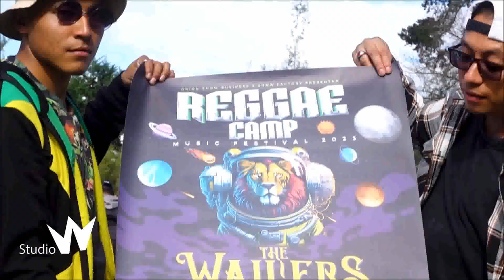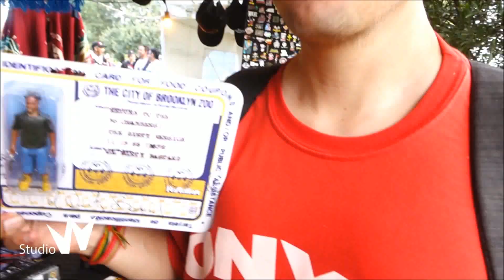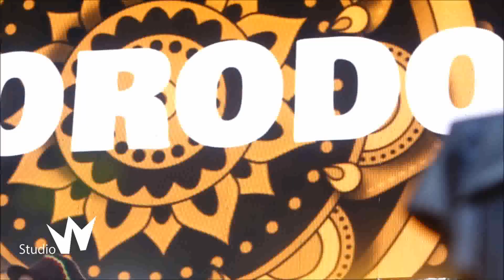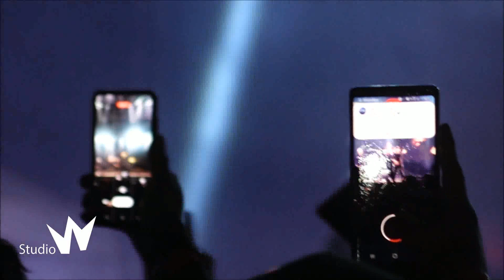REGGAE CAMP 2023 ACTIVA TV ECUADOR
Direccion General :Xavier
Reportera  Yuli
Camara Principal WStudio                                                                                                  Camara  Secundaria . ActivaTv                                                                                                                           Fotografía. WStudio
Transmisión en vivo ActivaTv
Diseño Gráfico: R.S Digital
Locación: Club Campiña